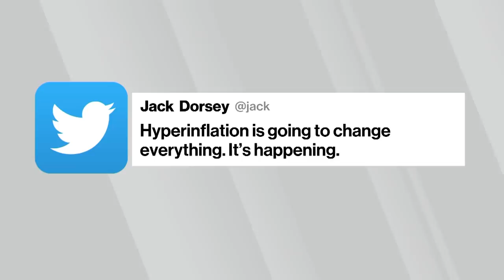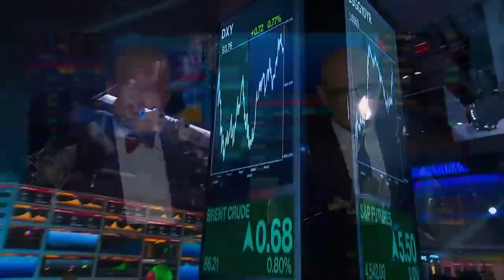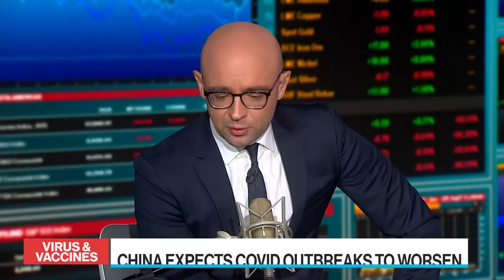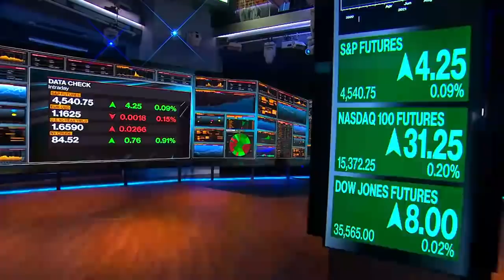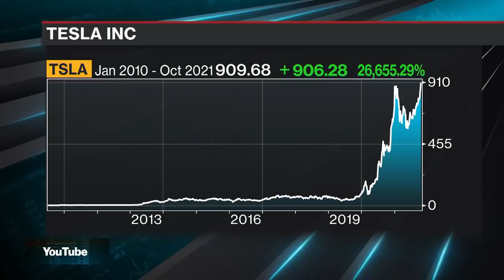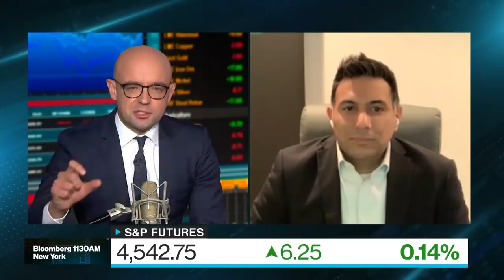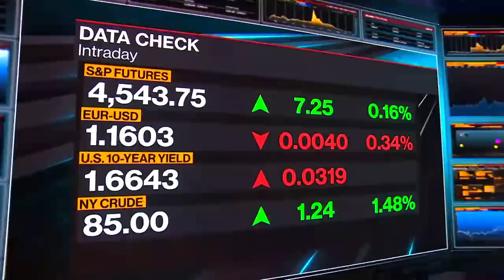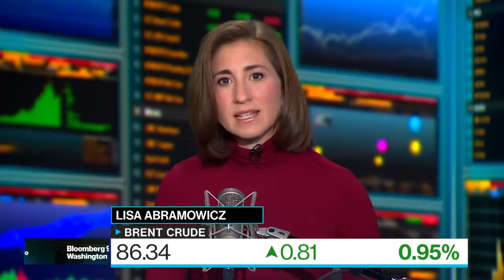'Bloomberg Surveillance Simulcast' Full Show (10/25/21)